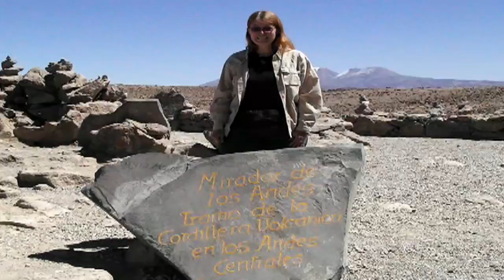Peru - Colca Canyon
Canyon del Colca, or Colca Canyon, is the world’s second deepest canyon. It is about 3,191 meters (or about 10,500 feet) deep, just less than the deepest neighboring canyon a short distance away. Nestled in the Andes, it provides great opportunites for trekking, although not in the deepest part of the canyon. We booked a three night, four day, trip into the canyon, which included a three day hike, as well as a tour of some of villages and a condor lookout.